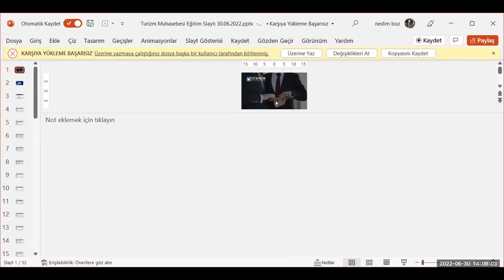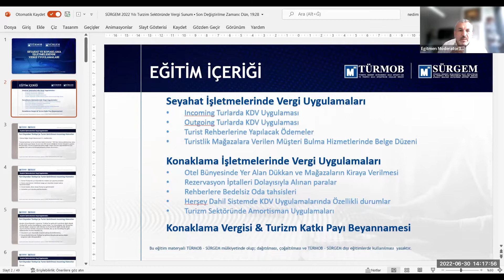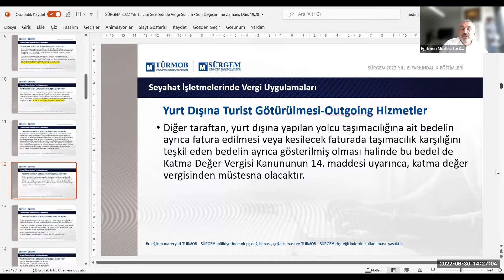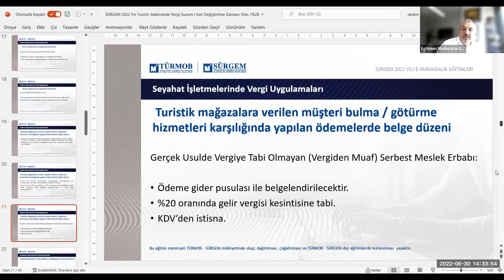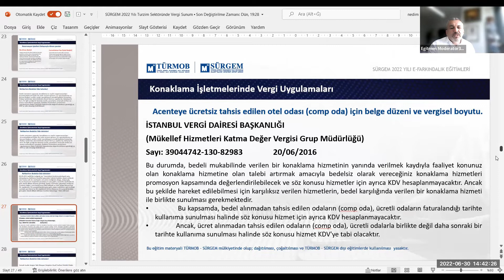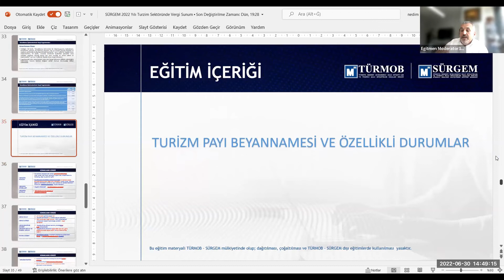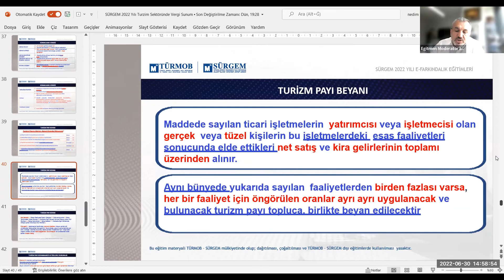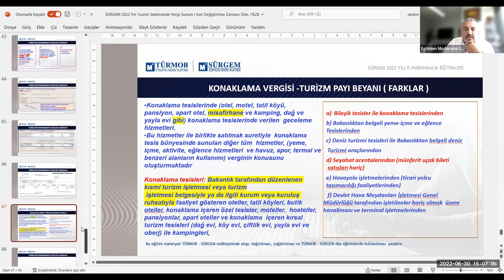TURİZM VE KONAKLAMA İŞLETMELERİ MUHASEBESİ VE VERGİLENDİRMESİ EĞİTİMİ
Malatya SMMMO Oda Başkanı : Serdar BÖKE
Eğitmen: SMMM NEDİM BOZ